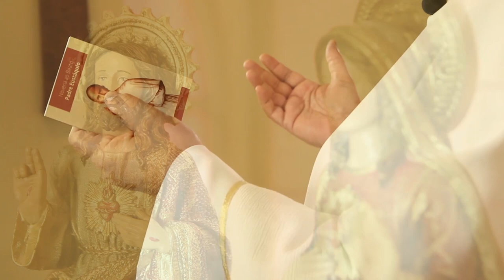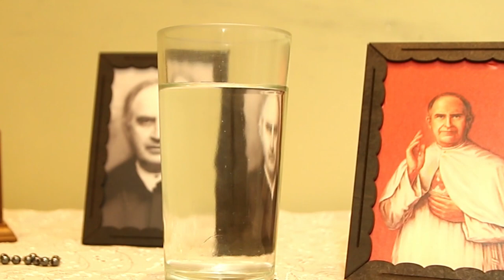8º Dia - Novena ao Beato Padre Eustáquio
NOVENA AO BEM-AVENTURADO PADRE EUSTÁQUIO VAN LIESHOUT, SSCC

Padre Eustáquio e a virtude da Temperança

Neste Oitavo Dia vamos refletir sobre a virtude da Temperança. Ser comedido, sóbrio... Era uma característica forte do Beato Padre Eustáquio. E quando falamos que uma pessoas é digna de veneração, não é pelos méritos próprios, mas sim pelo que ela viveu em Deus, pelo seu exemplo de vida e santidade. Sigamos firmes no nosso propósito de rezar e divulgar a devoção ao Padre Eustáquio.

Gravado em julho de 2021 na capela da Sede Provincial dos Sagrados Corações no Brasil, em Belo Horizonte/MG pela equipe de Comunicação do Secretariado Nacional da Causa de Canonização.

Ajude-nos a manter este trabalho de divulgação da devoção.

Ou uma transferência/depósito para:
Ação Social Padre Eustáquio - CNPJ 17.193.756/0001-05
Caixa | Ag: 0089 | Op. 013 | c/p 48.086-7